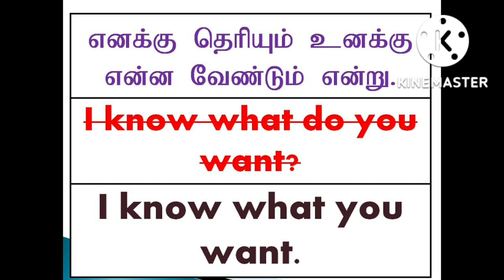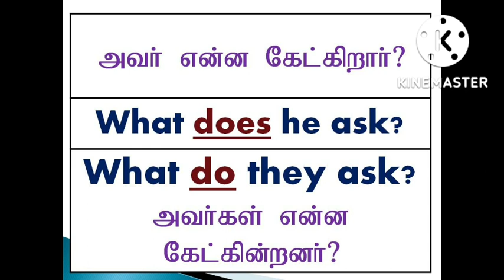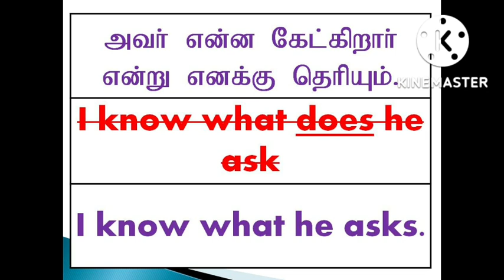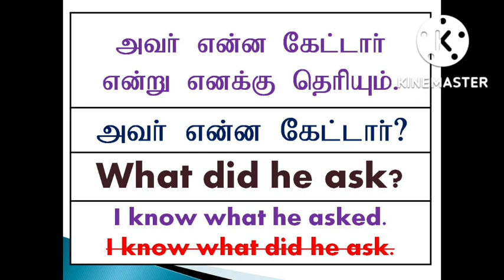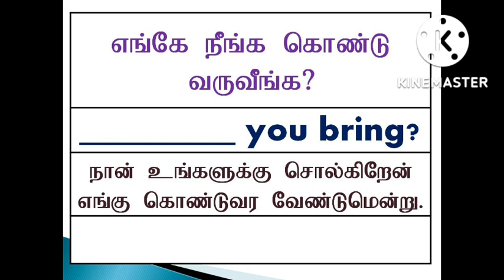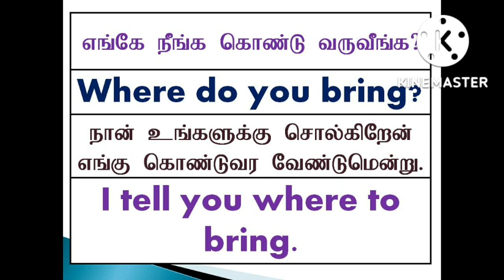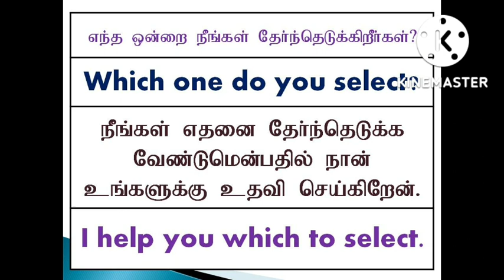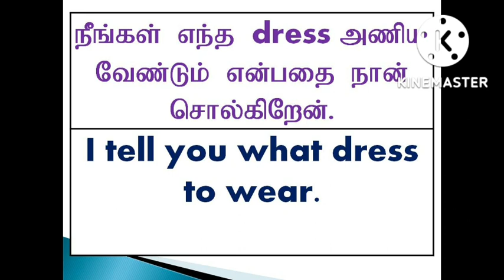How to tell in English? | Conjunction | Infinitive | Sen Talks | Spoken English Grammar in Tamil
1. Take a simple topic.
2. Speak about that topic.
3. Record your speech in your mobile phone.
4. Listen to your speech.
5. Again speak on the same topic.
6. Record and listen to that again.
7. For third time, Speak and record your speech on the same topic.
8. Listen to your speech.
9. Do these steps for various topics.
10.  After regular practices, you will feel the improvement in
English fluency.
11.  Ask English known persons to listen to your speech.

With Love,
Sen Talks